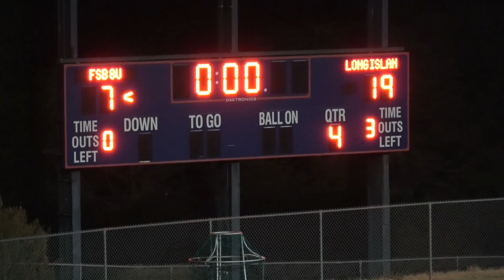495 ELITE 10U G1 2023